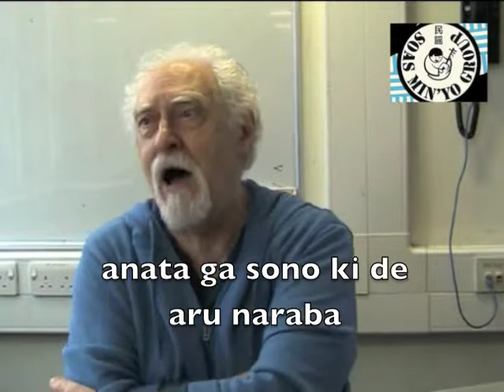Tanko Bushi - 炭鉱節 (たんこう節) -, Lyrics on screen,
Tanko Bushi - 炭鉱節 (たんこう節), Lyrics on screen, SOAS Minyo Group.
David Hughes is the main singer inthis version.
Once you learn to sing the song you can sing along with the performance of Tanko Bushi that SOAS Minyo Group did at the Japan Matsuri in 2018.